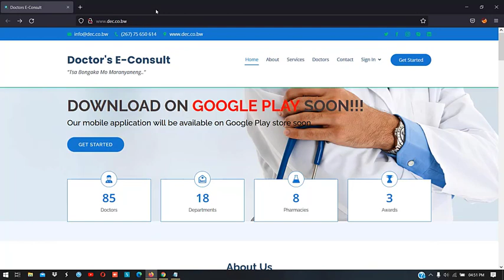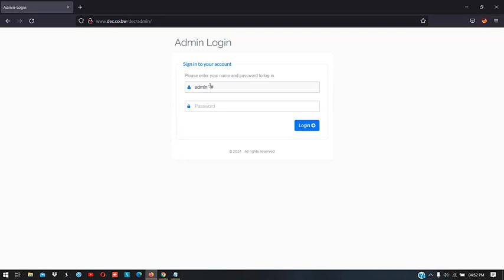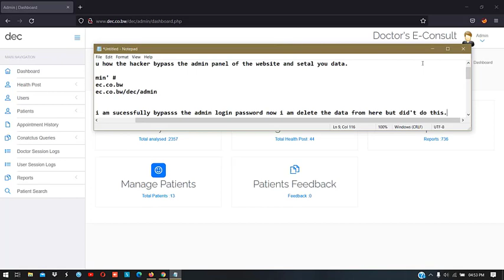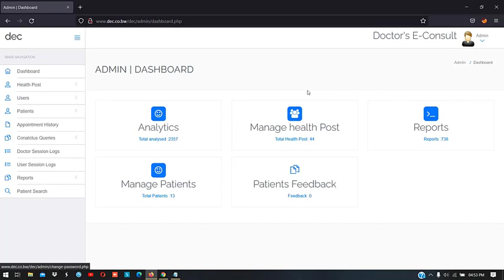Admin Password via SQL Injection Vulnerability || Bug Bounty POC || live method || 2022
Bug researcher:-Shishir Sharma

Status of the bug: Patched

log4j vulnerability
log4j rce
.:: Hastag BugBounty ::.
OAUTH MISCONFIGURATION POC

.:: Hastag BugBounty ::.